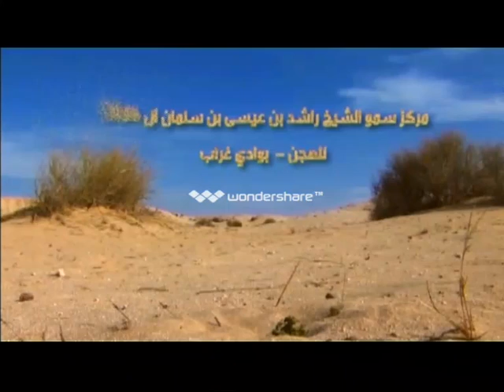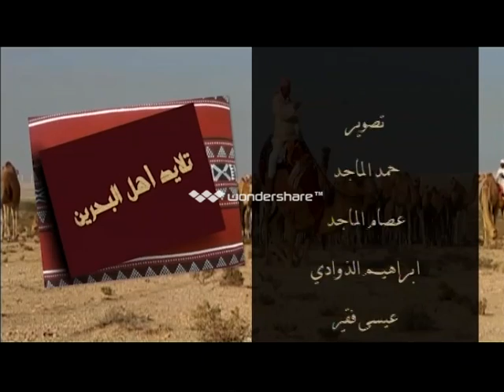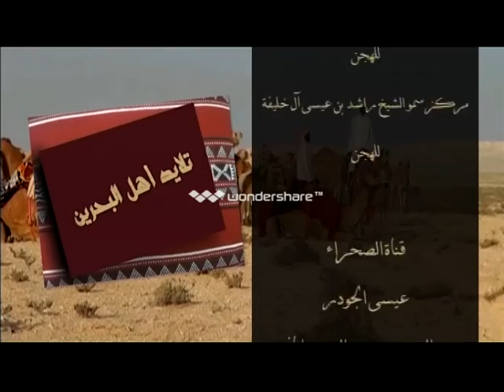برنامج تلايد اهل البحرين - الحلقة السادسة عشر